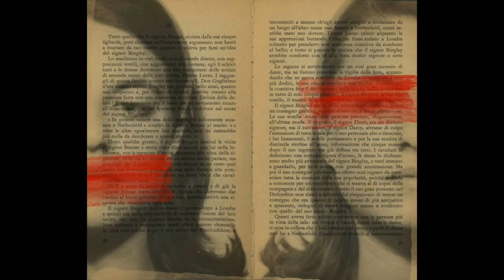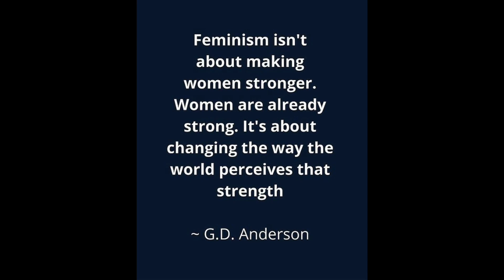FAZL ALI COLLEGE: INNOVATIVE SHORT VIDEO COMPETITION. SL. NO. 4- TIASUNEP LUSANG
SEPTEMBER MELANGE III